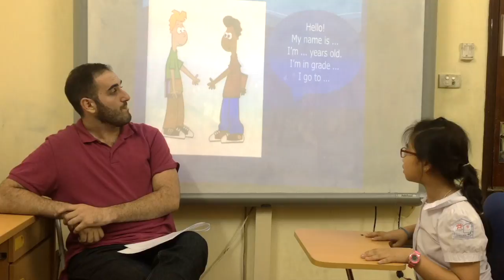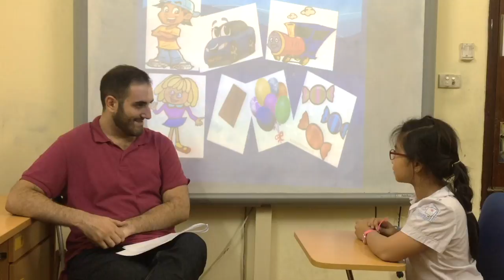Test in Nov 2016 - Canadian English Council - Bảo Châu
English Smart 2C - Video Test 2